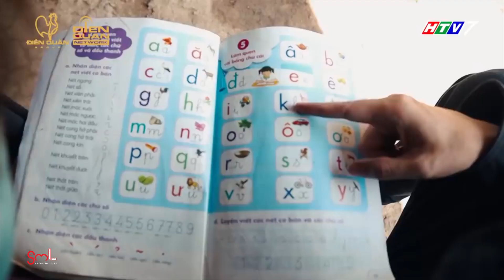Ngọc Sơn NGHẸN NGÀO với ước mơ lớn lên ĐI LÀM để nuôi cha TAI BIẾN của cậu bé 6 tuổi?!? | SML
Ngọc Sơn NGHẸN NGÀO với ước mơ lớn lên ĐI LÀM để nuôi cha TAI BIẾN của cậu bé 6 tuổi?!?
Cast: Đại Nghĩa, Võ Hạ Trâm, Ngọc Sơn, Quốc Đại